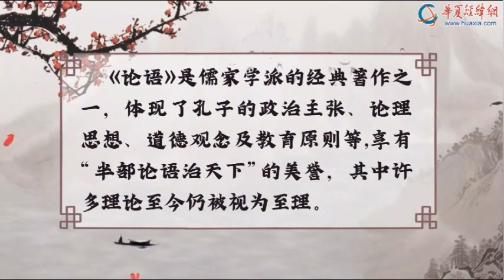“莉”解國學——《論語》衛靈公篇第二十四章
孔子把“忠恕之道”看成是處理人己關係的一條準則，這也是儒家倫理的一個特色。而就人們的日常生活說，“己所不欲，勿施於人”，推己及人的精神，也是完善社會公德，維護社會和諧的基礎。